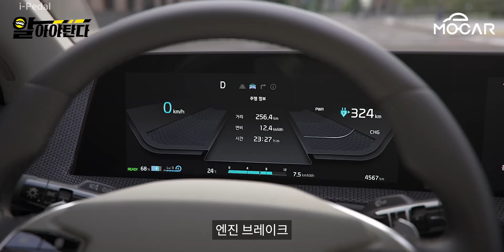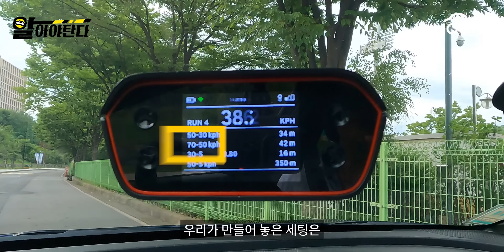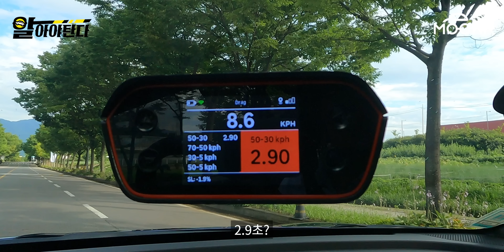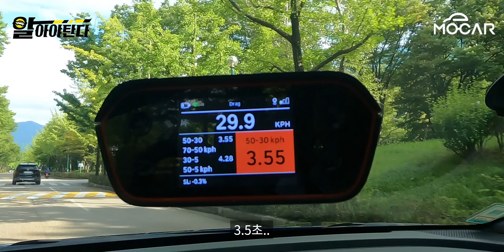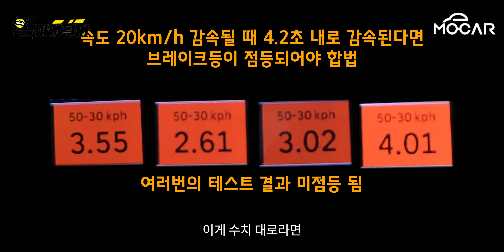현대기아 전기차 브레이크 위험, 리콜 바랍니다...아이오닉5, 기아 EV6, 제네시스 GV60까지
아이오닉5, 기아 EV6 리콜해야 합니다...브레이크 등 문제, 미루면 안돼요!